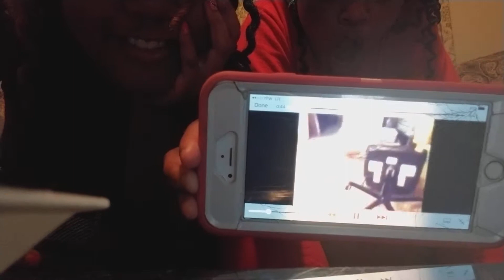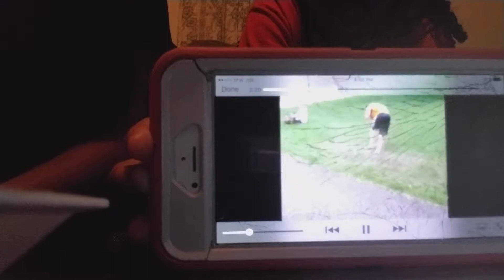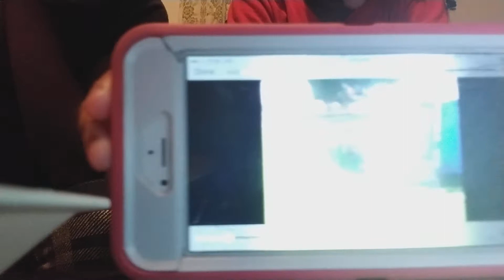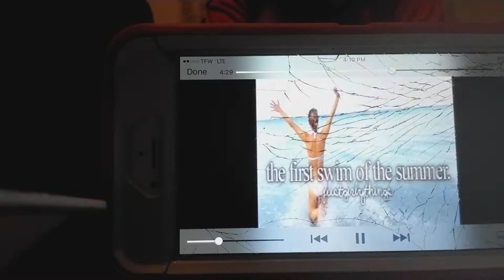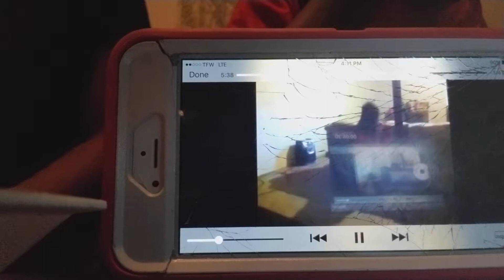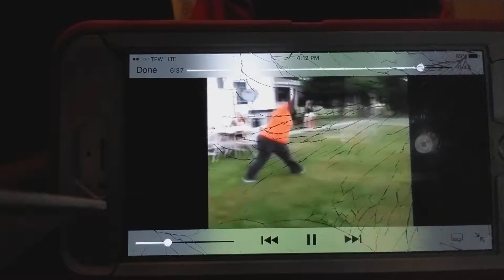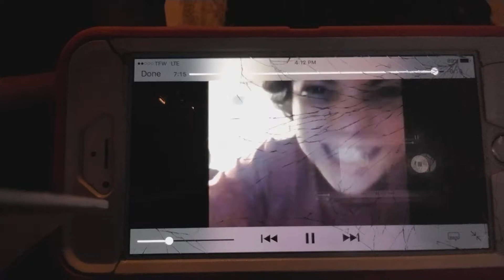Try not to laugh cousin style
Follow our Facebook Brooklyn Williams